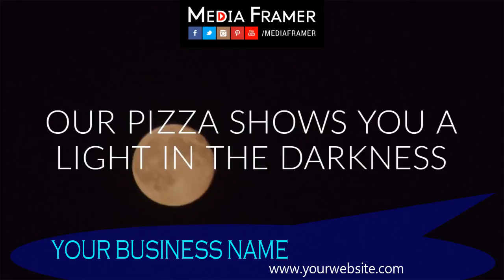PIZZA SHOP VIDEO 20 B